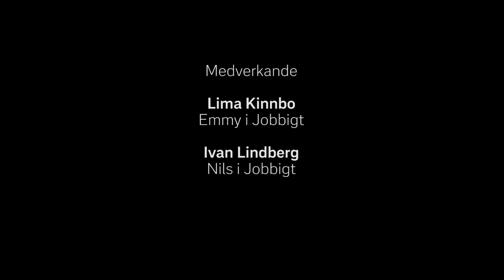Du är inte ensam - 11. Sociala medier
Hur påverkas man av alla sociala medier? Och hur kan det vara att faktiskt inte ha sociala medier? Hur hanterar man sociala medier i sin vardag egentligen?